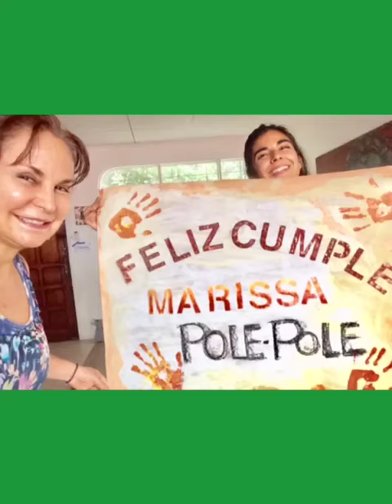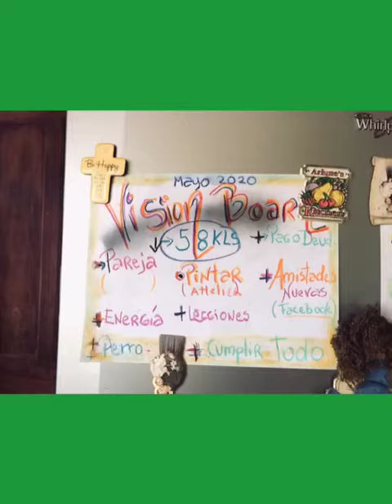Cuarentena 2020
Algunos momentos de esta Cuarentena  en mi burbuja social contando los perritos, de mi madre de mis sobrinas.